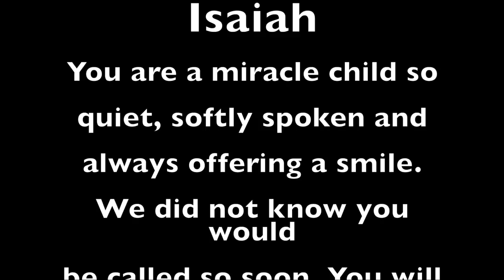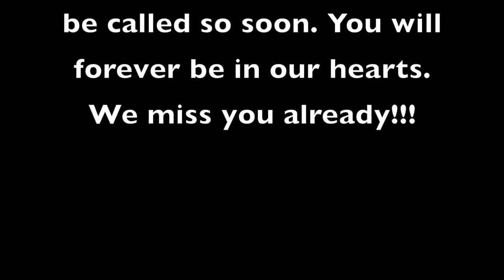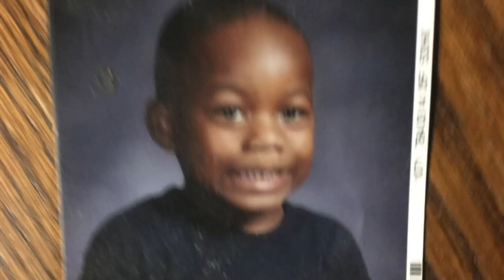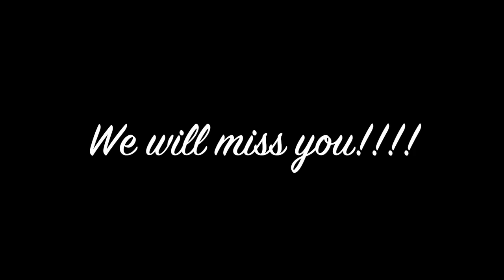Isaiah Lewis Life Reflections Pt.2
This is a collage of moments Isaiah Spent with his family and close friends. These pictures show his soft spoken, positive, and witty personality. These photos show the joy he brought to others around him.